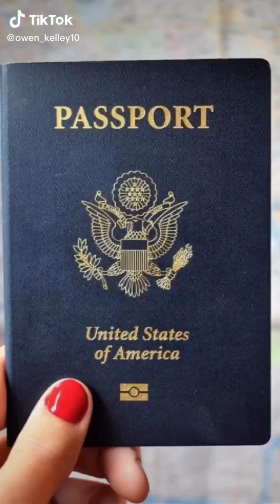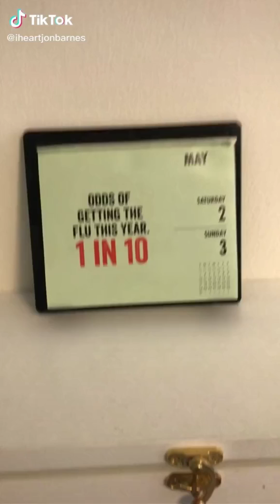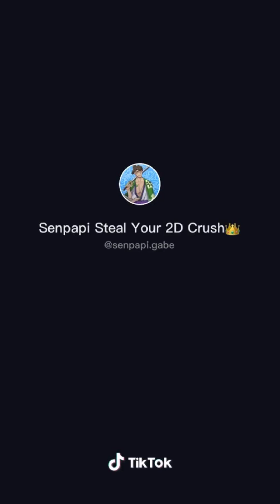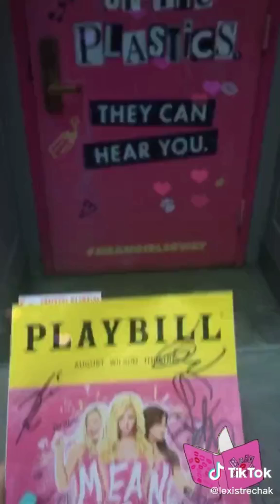Tik toks that theater kids will approve of (part 4)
No clips or work in this video belong to me-